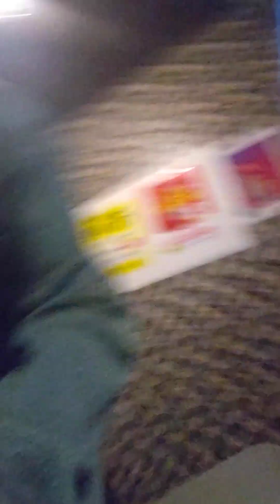Don't Leave Me 不死鳥の嘆き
「成瀬は天下を取りにいく」